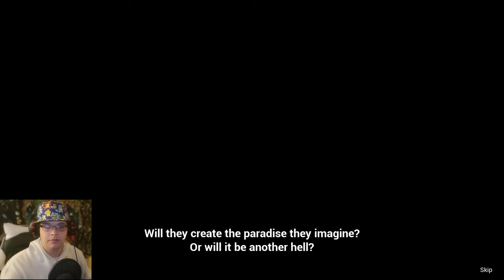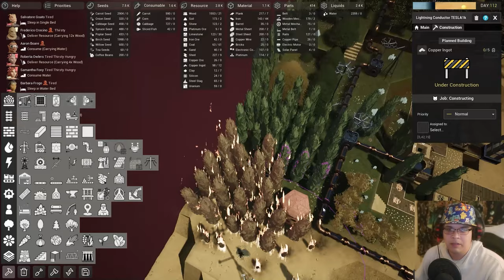The Next Link Of Earth in Revive and Prosper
This land can be automated, manually or semi-manually!